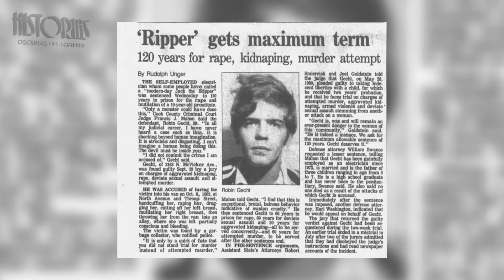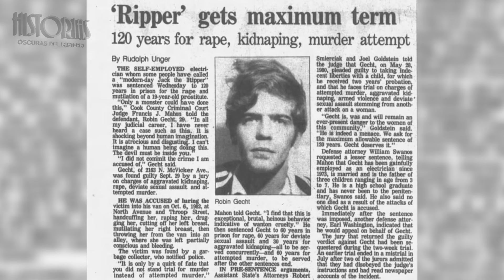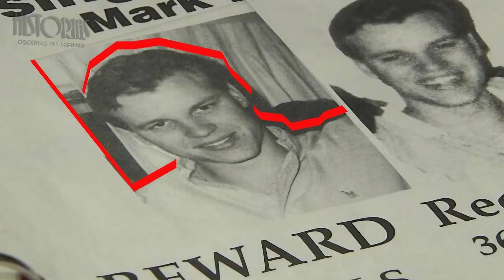Cultos MACABROS: La Siniestra SEDUCCIÓN de lo OCULTO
Ningún rito es mas misterioso que el vudú, pero oculta muchos casos demasiado oscuros. ¿Qué pasó en este?

CREDITS